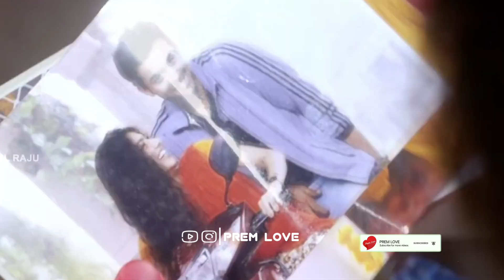Niraa Song 💞💕 Takkar Movie 💞 Sidsriram song💞 Sai Pallavi cute statuz💞 Rowdy baby WhatsApp status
Best tamil whatsapp status tamil,best whatsapp motivational whatsapp status tamil,google&google organization,whatapp status tamil,tamil love bgm whatsapp status tamil,mass whatsapp status tamil
30sec whatsapp status
google,google organization
30 second whatsapp status
whatsapp video
whatsapp status
30 second status
30 sec status video
status video
30 second
30 second video
30 second sad status video emotional whatsapp status
30 second love video
30 second sad video
30 second love video
Whatsapp status video
30s cute love whatsapp status
30 second whatsapp
30 second story video
30 sec video story whatsapp status with lyrics
whatsapp videos
WhatsApp status
30 seconds video,
Whatsapp statuz